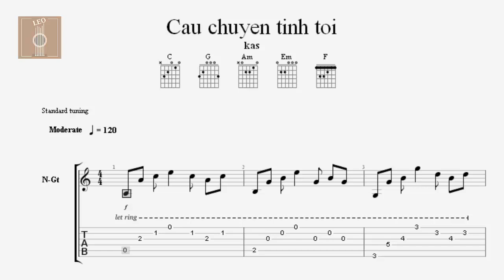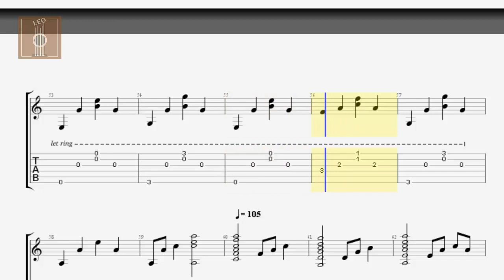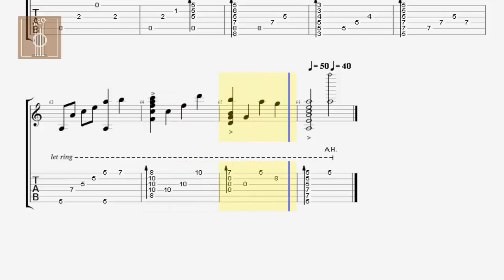Câu chuyện tình tôi - Tab guitar solo